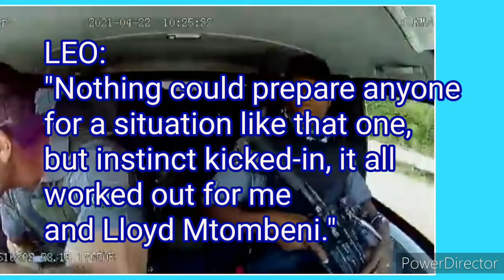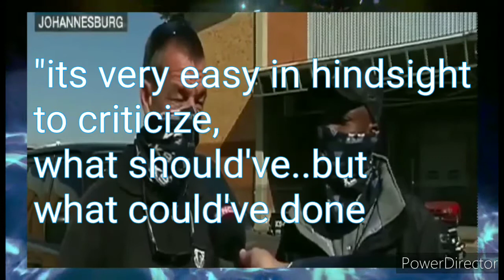Leo Prinsloo: on being called a HERO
Leo Prinsloo, a South African former member of its Police Force, suddenly found himself, having all the attention from the news and social media, after surviving a foiled highway robbery attempt, with his co - security guard Lloyd Mtombeni, last april 22, 2021.

Leo founded THE EDGE SHOOTING INSTITUTE,  located in Centurion, South Africa.